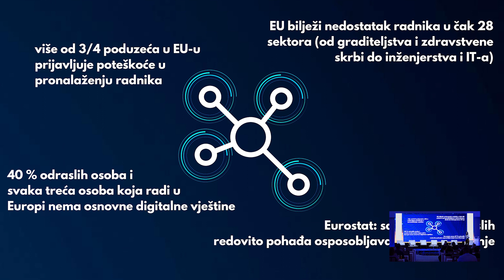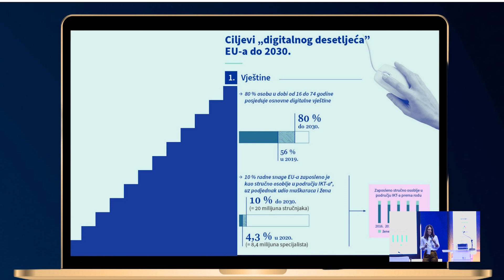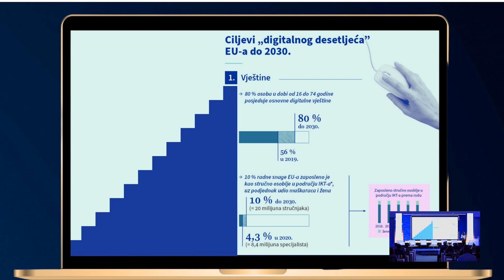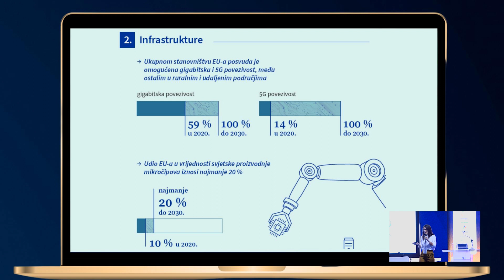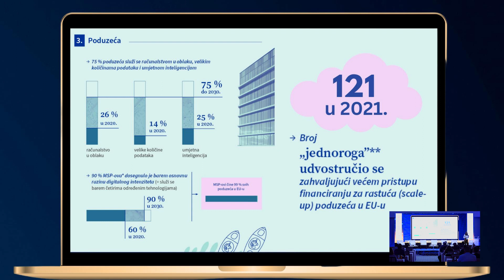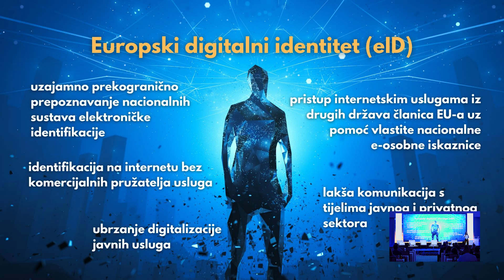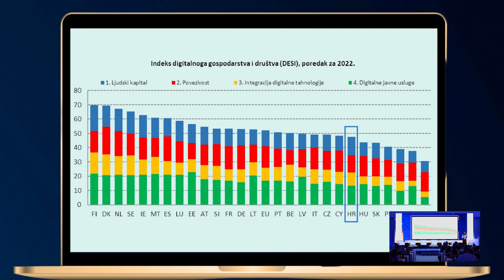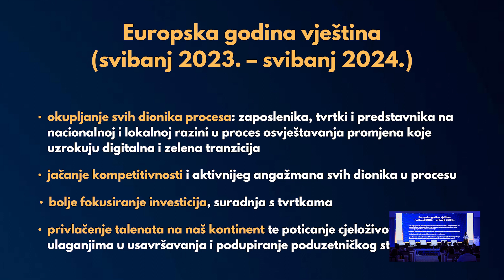Prezentacija: Razvoj vještina i stručnosti za transformaciju poslovanja i nove poslovne modele